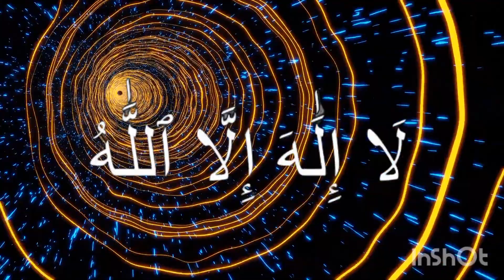lailaah illallah muhammadur rasulullah beautiful recitation _mohamed faisal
la ilaha illallah wahdahu la sharika lahu

la ilaha illallah mohamed faisal

la ilaha illallah beautiful recitation

la ilaha illallahul muhammadur rasulullah

la ilaha illallah rington

la ilaha illallah muhammadur rasulullah video songs

la ilaha illallahu wahdahu la sharika lahu lahul mulku